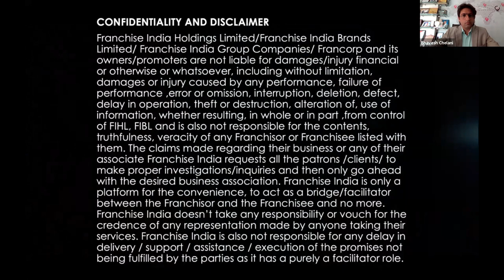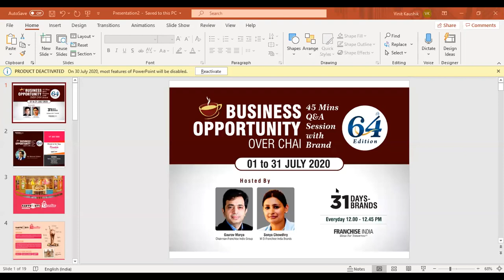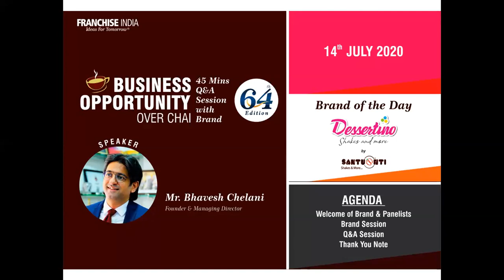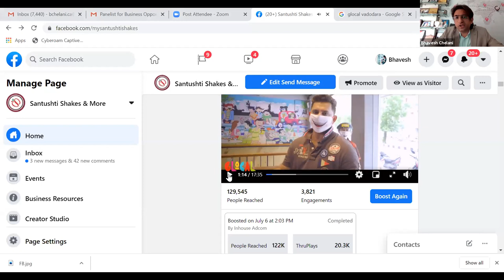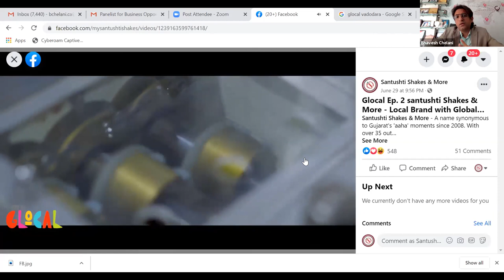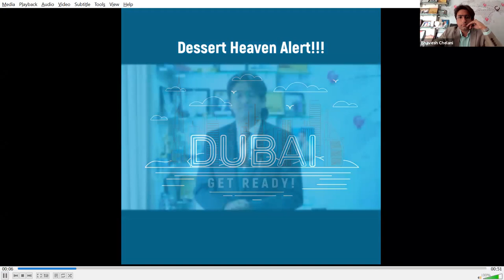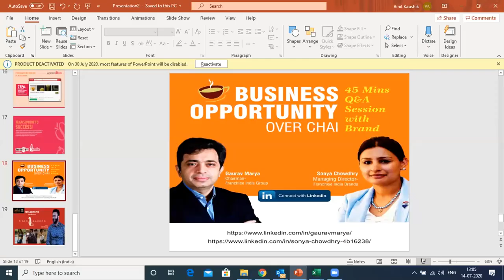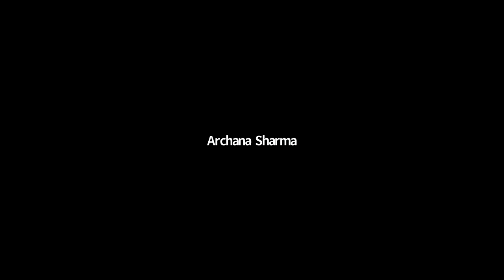Dessertino|Gujarat's Leading Multi-Cuisine Dessert Chain-Business Opportunity Over Chai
Business Opportunity with Dessertino by Santushti Shakes & More - Gujarat's Leading Multi-Cuisine Dessert Chain.
GREAT REASONS TO PARTNER:
✓ 30+ Outlets Across India
✓ 85% customers repetition
✓ Systemic Operation Manual
✓ Offerings multi cuisine dessert under one umbrella
✓ Nominated by economic times for process innovation award.
✓ 75% Dessert market share of Vadodara captured by Santushti shakes
Dessertino is a venture of Santushti Shakes Private Limited that was founded to serve world-class milkshakes. Working upon founding principles-quality, variety and value for money Dessertino offers six different products under a single brand,